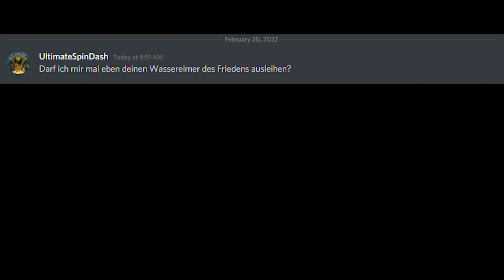Siedler IV - Straßen und Wege